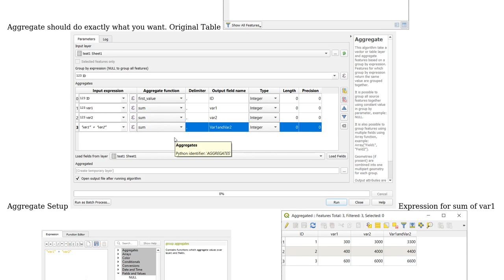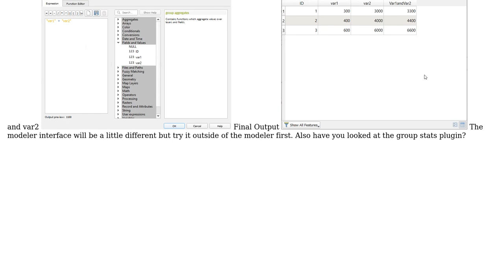GIS: Equivalent of "Dissolve with stat" in QGIS graphical modeler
With thanks & praise to God, and with thanks to the many people who have made this project possible! You are responsible for your own actions.